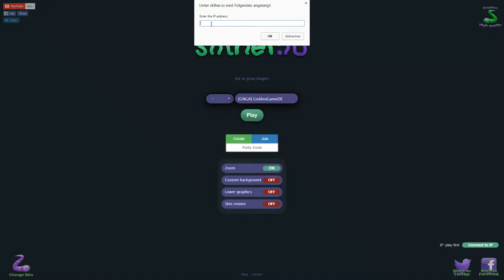Die Welt der MODS in Slither.io!!!► Slither.io ► GoldenGame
Wir Spielen mit Mods! Kommt alle in den Klan [GNGA] und spielt mit der Community. Die Länge und der Skill sind entscheidend!

● Online Spiel: Slither.io

➤Habt Ihr Tricks und Tipps für mich?
     ➤Wie hat das Video euch gefallen?
 ➤Wie findet Ihr die Mod?

Schreibts mir in die Kommentare